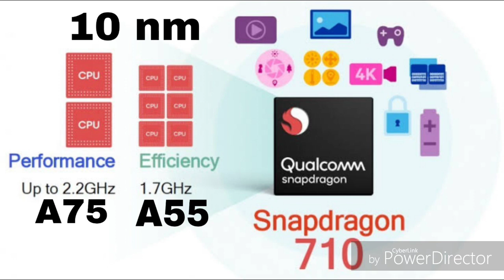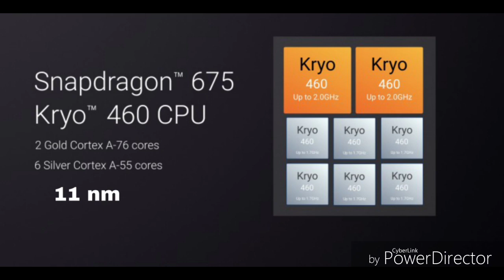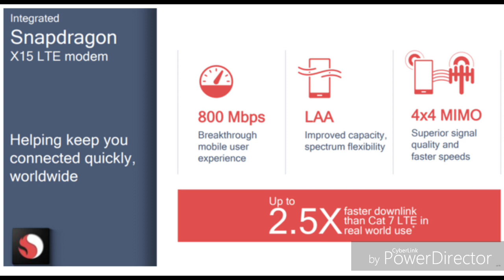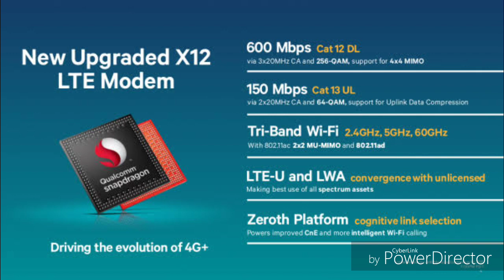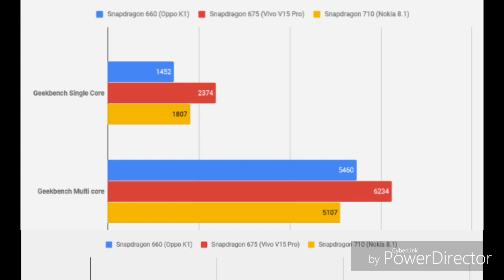Snapdragon 710 vs Snapdragon 675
Snapdragon 710 v/s Snapdragon 675